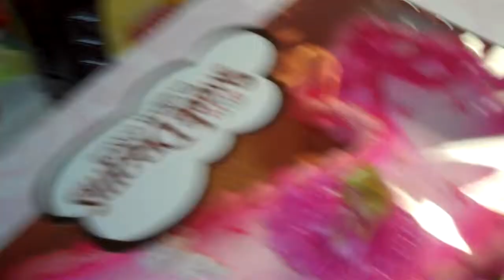Kailyn Sewell's 2nd. birthday party.Skating Ring Clemson Blvd.